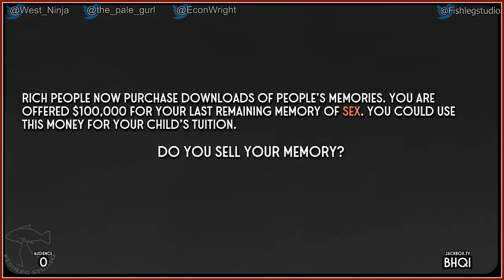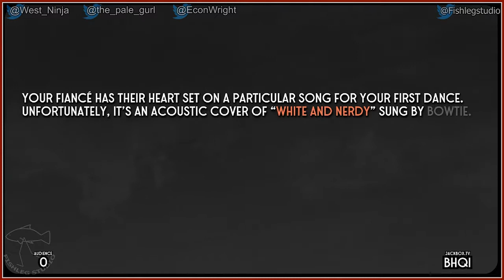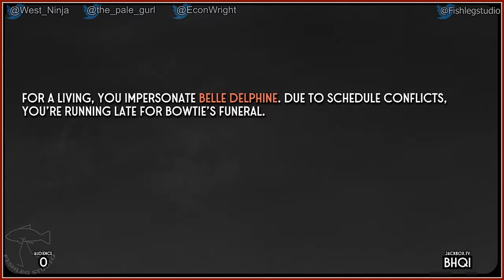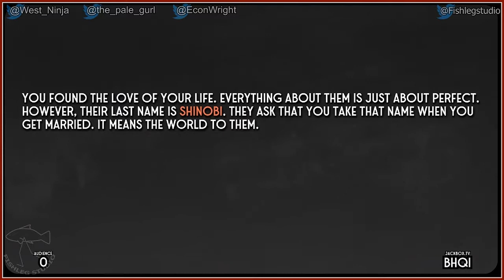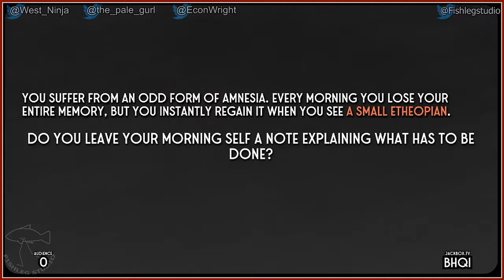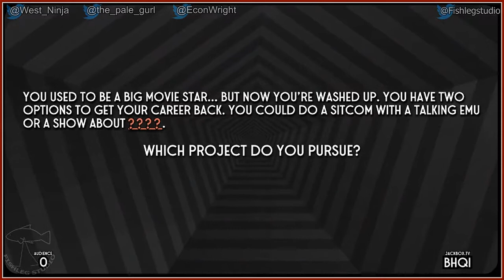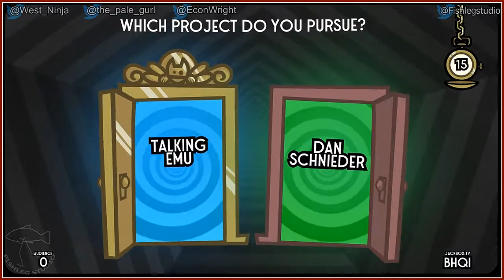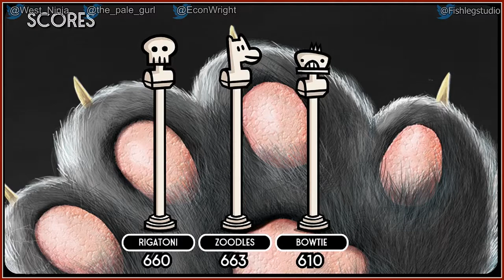Split the Room [4] - Play Together